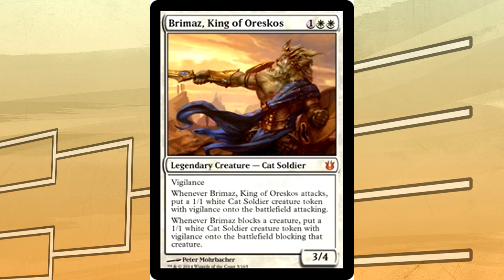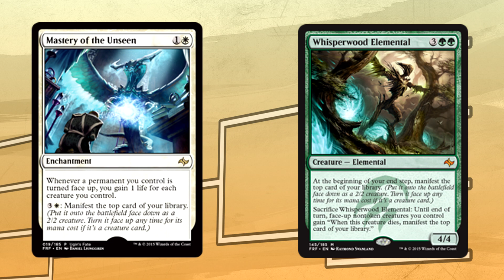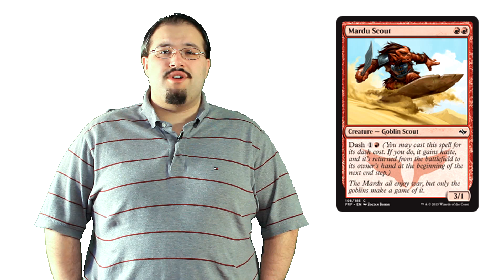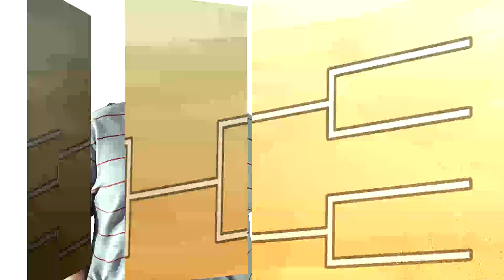NEW Fate Reforged Standard Tournament Review: Grand Prix Memphis and SCG Open LA – MTG!